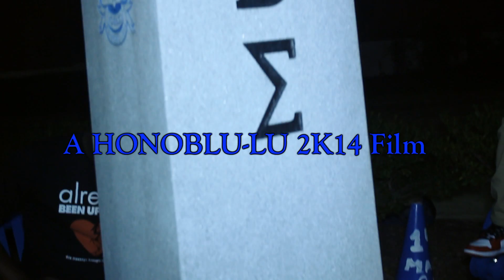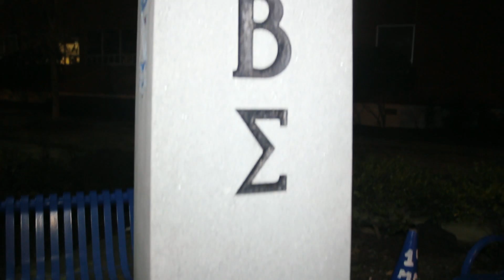Alpha Beta Chapter of Phi Beat Sigma Presents: HONOBLU-LU 2K14